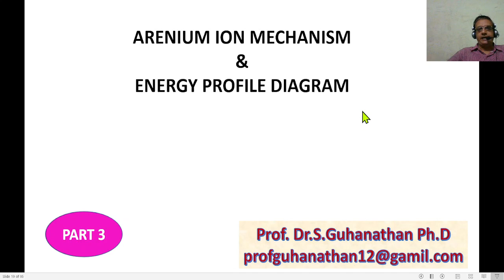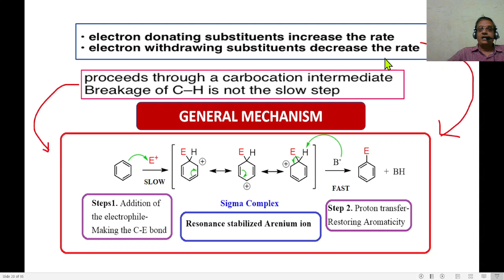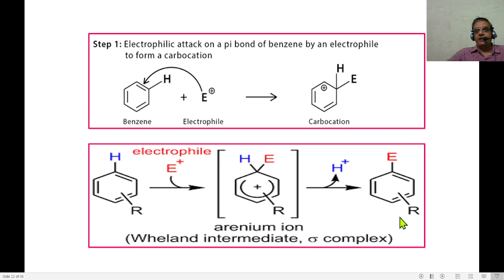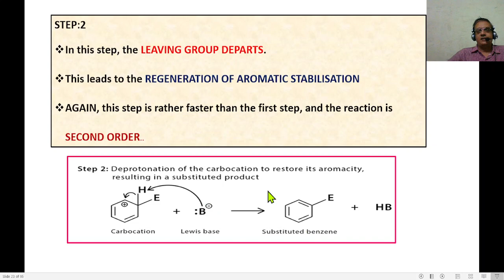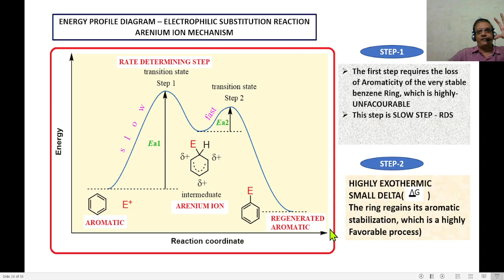Electrophilic substitution reaction -Arenium ion mechanism -Tamil explanation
Electrophilic substitution reaction – Arenium ion mechanism – reaction – discussion- explanation – Arenium ion mechanism – Wheland intermediate – lost its aromaticity – twostep process – step 1 – formation of Arenium ion – step -2 deprotonation regain its aromaticity – energy profile diagram